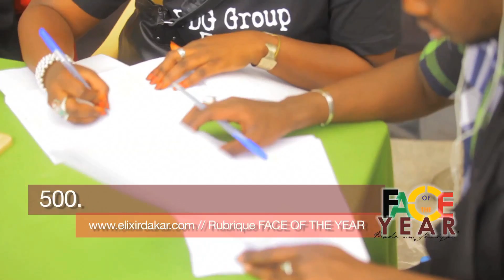FACE of the YEAR Made in Sénégal - Seconde édition - Inscriptions 9